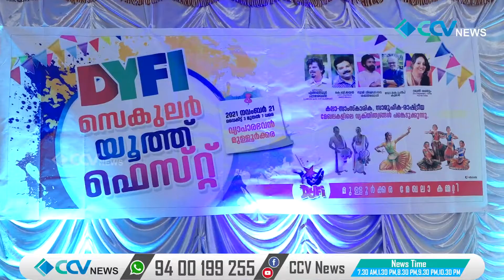DYFIമുള്ളൂർക്കരകമ്മറ്റി സംഘടിപ്പിച്ച സെക്കുലർയൂത്ത്ഫെസ്റ്റ് ഏങ്ങണ്ടിയൂർ ചന്ദ്രശേഖരൻ ഉദ്ഘാടനം ചെയ്തു.